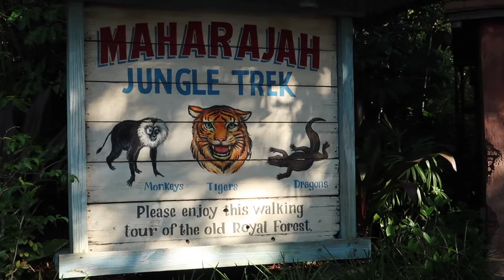Relaxing Chilly Morning at Animal Kingdom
On this vlog we had a relaxing time at Animal Kingdom where we enjoy the sights of the animals for most of the time, have a delicious breakfast, and take a nice stroll on this beautiful morning! We didn’t go on any rides since the wait times were long and we were short on time unfortunately. We hope you enjoy this video ☺️

ABOUT US

We’re Jessica & Luis aka One Little Spark :)

You can definitely say we're new to the vlogging and live streaming community and for us, there's no better way to do it than at Walt Disney World. On this channel, we not only want to show our viewers a good time but make you all feel like you’re with us on all of our journey's! We will always try to spread kindness, positivity, fun, and of course, IMAGINATION. This channel was inspired by one of our favorite rides in Disney, Journey Into Imagination with Figment, because let's be honest, little Figgy is the BEST! Without creativity and imagination, life would be pretty boring.

We do appreciate you all so much and we just wanted to thank you all! This journey has been amazing and we can’t wait to show you all more.

Remember, your mind sees more than what your eyes see. Have a beautiful day wherever you are ✨

With love,
Jessica & Luis